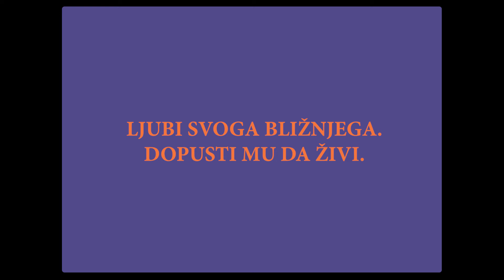Ljubi svoga bližnjega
"Ljubi svoga bližnjega kao sebe samoga" Mt 22, 39
Svim vjernicima čestitamo Uskrs i sve nas podsjećamo da su djeca, nerođena i rođena, na osobit način naši bližnji.